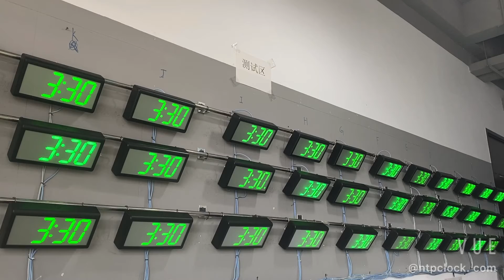4" x 4 digit NTP PoE Clock, Summer-Daylight Saving Time Change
Features
• Draw both power and time updates from the network
• Power over Ethernet (IEEE802.3af)
• Supports up to 5 SNTP servers for redundancy
• DHCP or Static IP addressing
• 12/24 Hour Mode with PM indicator
• Timezone management ( Factory-set to your time zone)
• Automatic daylight saving time adjustment (where applicable)
• Easy plug and play installation.
• Accuracy ±20 millisecond to NTP/SNTP time server
• Programmable countdowns
• Adjustable brightness settings
• If connection to NTP server is lost the clocks will continue to run on the built-in time base. When the connection is restored it will synchronize automatically
• The clock features time loss notification by having a light on on the right lower corner

Options include...
* 4-digit or 6-digit displays
* Red/ green/ yellow/ amber digits
* Single-sided or double-sided clocks
* Bell option
* Display time, temperature and humidity alternately

There will be additional charge for options. If you need options, please specify before you place order.